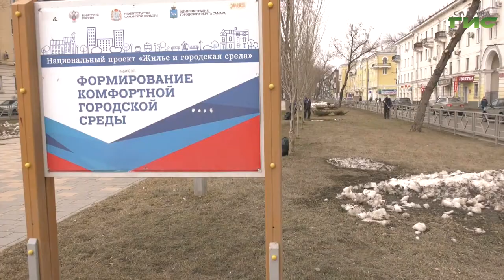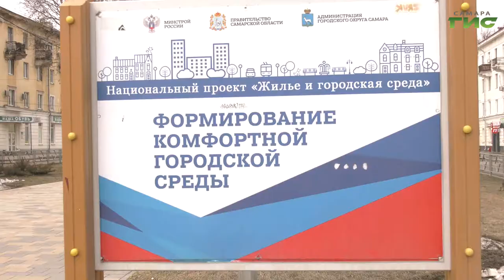На бульваре Металлургов и площади Мочалова в Самаре прошел средник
Работы по благоустройству Самары идут и в рамках общегородского средника. В числе общественных пространств, где наводят порядок — площадь Мочалова и бульвар Металлургов. Площадки преобразованы в 2019 году по программе "Формирование комфортной городской среды". Как сегодня выглядят лидеры общественного голосования увидела Мария Левина.